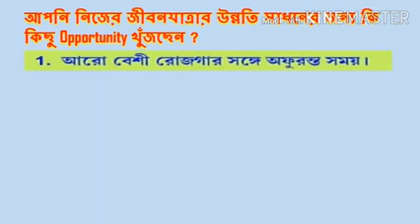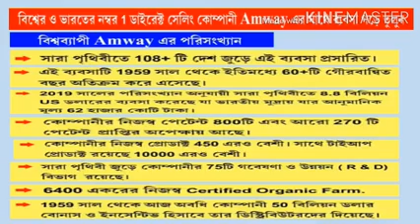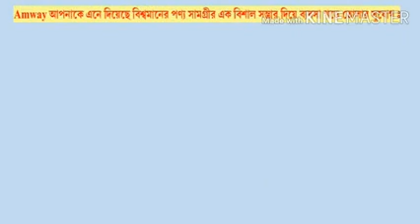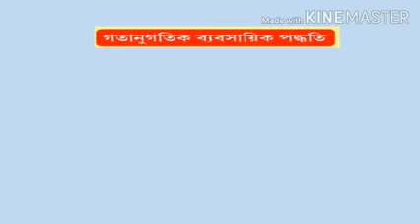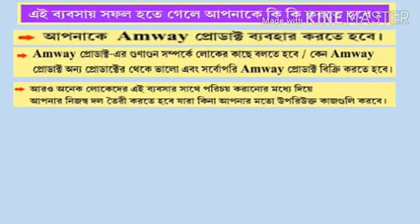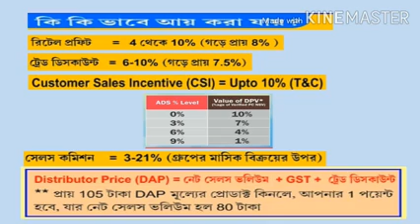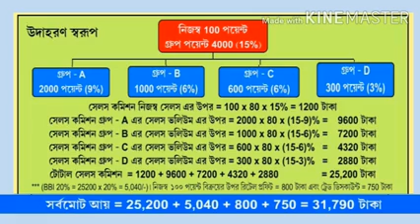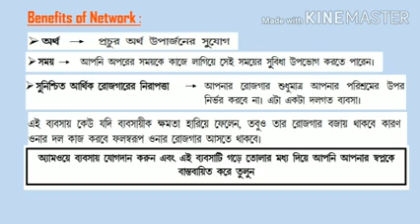Amway Business Plan (Model Plan)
Amway Business Plan- Simple ,Easily Undestandable, Lucid and Transparent Model Amway Business presentation.

© Copyright Nutri-Health Plus

If you are interested to Join Amway Business Opportinity, Post your interrest in the Comments.

© Copyright Nutri-Health Plus